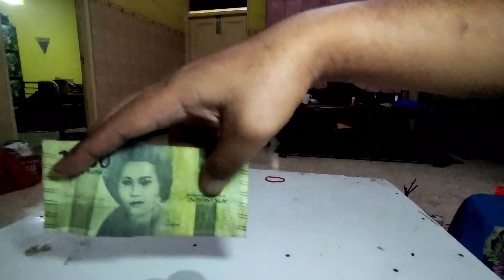Mainan Anak (episode 1)